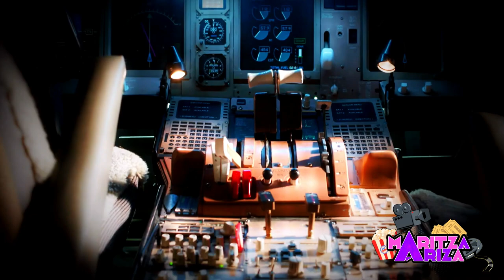✈️ 20 AÑOS del 11 DE SEPTIEMBRE documentales MEGA ESPECIAL Torres Gemelas por History ⏳ 9/11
Un mega especial que aborda las teorías conspirativas alrededor de los atentados en los Estados Unidos; los cuatro vuelos secuestrados por los terroristas; la historia de las Torres Gemelas; el ataque al Pentágono y la cacería de Osama Bin Laden.

Su estreno será los días 11 y 12 de septiembre a partir de las 18:30hrs. History y History 2 conmemoran los 20 años del 11 de septiembre con testimonios inéditos y material exclusivo, que se emitirá en cinco documentales estreno.

y en la app de History Play.

20 AÑOS del 11 DE SEPTIEMBRE documentales MEGA ESPECIAL atentados TorresGemelas por

Disfruta de Disney Plus.